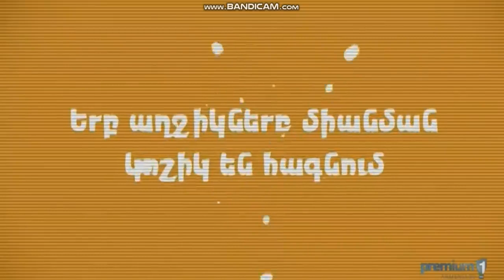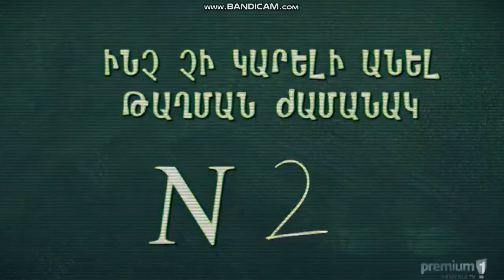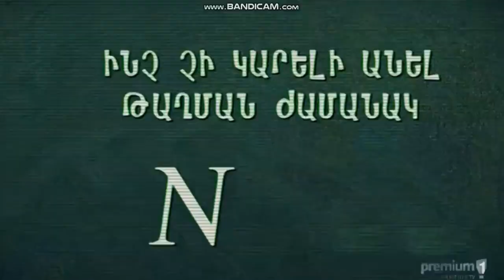Azizyanner - Azati bocer 2